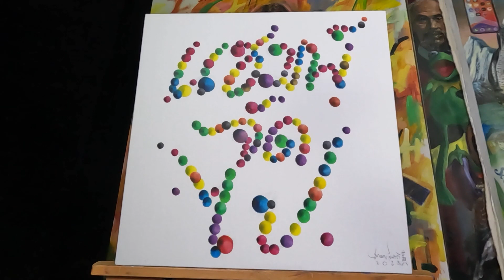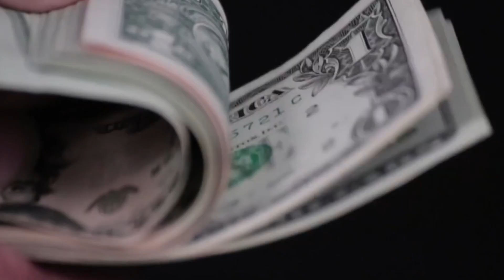จบกัน ตำนาน! วงใน สุดซี้ แฉ MichaeL Jordan i CHaMP จัดไป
จบกัน ตำนาน!
วงใน สุดซี้ แฉ MichaeL Jordan